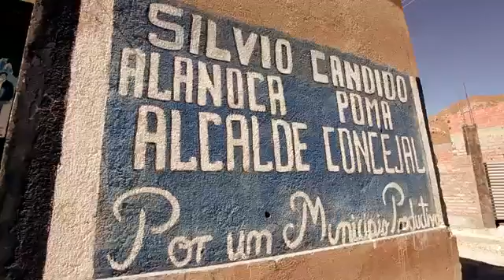dünyadaki en iyi kinoa araştırması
Kinoa Tohumu yetiştiriciliği hakkında araştırma videosu.